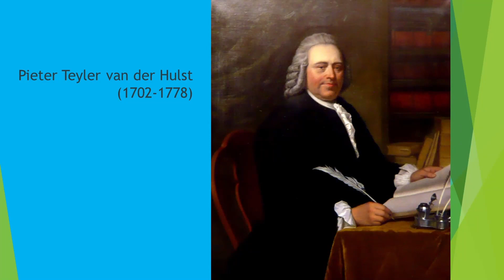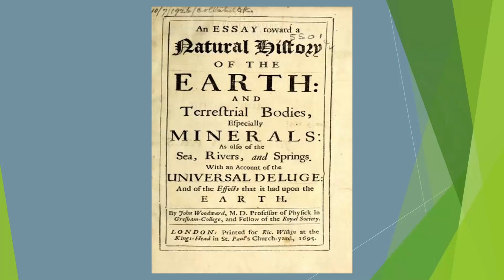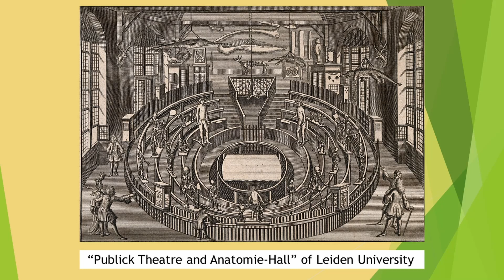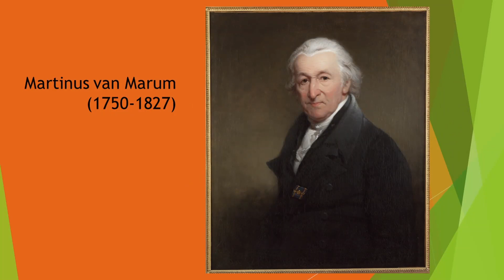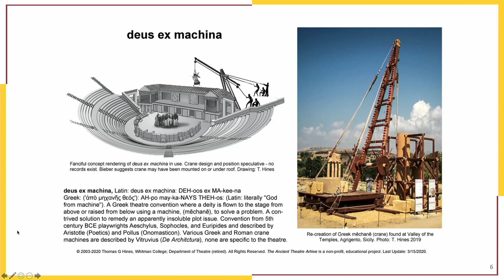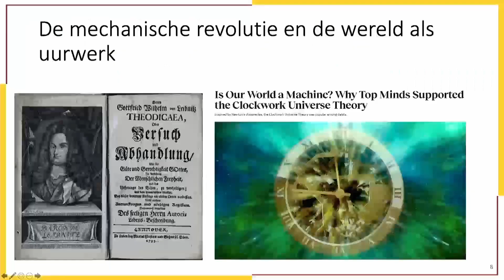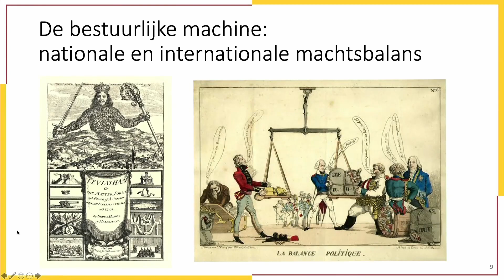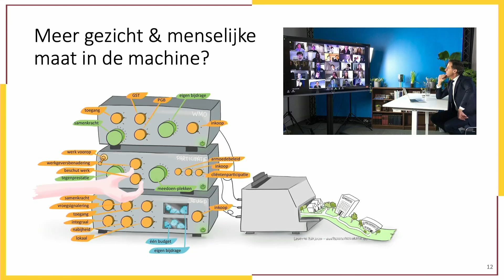Spaarnelezing 2021 door prof. dr. Jonathan Israel en prof. dr. Beatrice de Graaf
Op woensdag 17 november 2021 vond in de Grote of St.-Bavokerk de tweejaarlijkse Spaarnelezing plaats. De Spaarnelezing is een initiatief van de Koninklijke Hollandsche Maatschappij der Wetenschappen en Teylers Museum en heeft als doel om de wetenschappelijke kennis van beide instituten te delen met een breed publiek. Vooraanstaande sprekers behandelen verleden, heden en toekomst van de wetenschap.

In aanloop naar de opening van Pieter Teylers Huis staat de Spaarnelezing dit jaar in het teken van de Verlichting. De sprekers zijn prof. dr. Jonathan Israel, em. hoogleraar Modern European History, Institute for Advanced Study, School of Historical Studies, Princeton en prof. dr. Beatrice de Graaf, hoogleraar History of International Relations & Global Governance, Universiteit Utrecht.

Prof. dr. Jonathan Israel - The Enlightenment and the Birth of the Museum

In Renaissance times, there were many princely collections in Europe, often of stunning size and quality, but these were not museums in any modern sense. It is arguable that the museums that came into existence in eighteenth century Europe (including the Teylers) and in North America were not modern museums either. But though different in character, the Enlightenment museum was actually the origin of our modern museums and developed in a way that made the evolving museum a crucial formative factor in the history of the Enlightenment itself.

Prof. dr. Beatrice de Graaf - Moeder, organisme of machine? Van vorstenstaat naar eenheidsmachine – de staat in beeld in het tijdperk van revoluties

De Verlichting bracht ons veel: wetenschap, literatuur, een nieuw zelfbeeld. Maar wat de Verlichting ook deed, was ons idee van bestuur en overheid grondig op de schop nemen. Aan hofcultuur en regentendom begon langzaam een einde te komen, de nieuwe eenheidsstaat deed zijn intrede in Europa en elders. Maar hoe kwam die staat in beeld, wat merkte de burger van die transformatie, en met welke zelfbeelden begonnen de representanten van die nieuwe eenheidsstaat zich te representeren, en hun bemoeienissen met het leven van de burger te legitimeren?